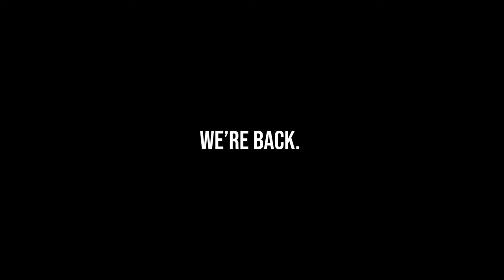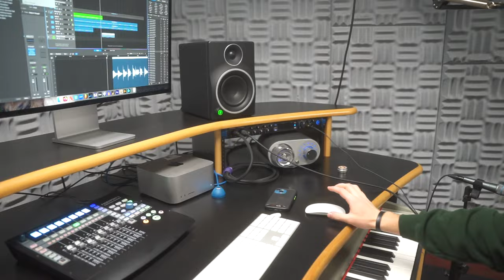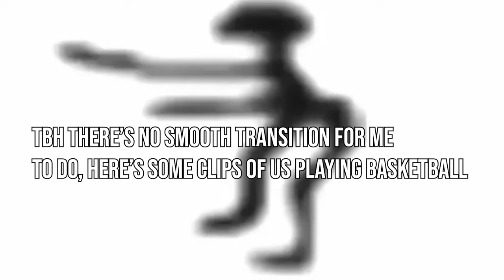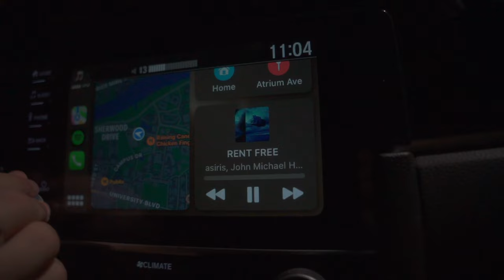pov my friends are cooler than yours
songs used were working hour - whats it to ya, bandit - don toliver
vlogging and recording and having fun and things of that nature
hope yall enjoyed. God is good

Timecodes
0:00 - Intro
0:56 - Studio
5:37 - Church Basketball